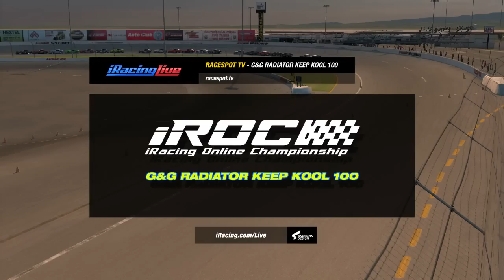iROC: G&G Radiator Keep Kool 100